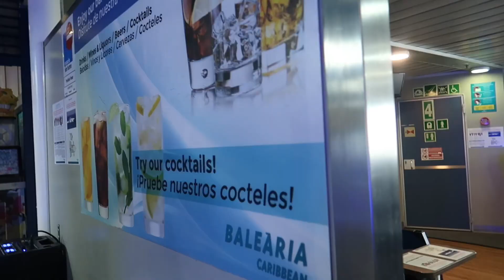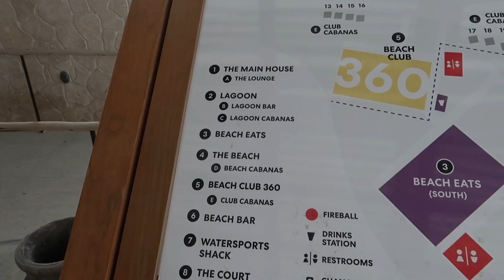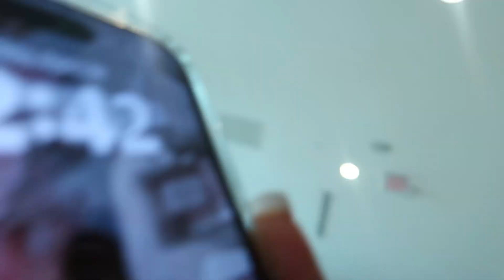SOLO GETAWAY TO BIMINI, BAHAMAS | KAYLADELORES TV BALERIA DAY CRUISE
OPEN ME 🤍🤍🤍

“Make allowance for each other’s faults, and forgive anyone who offends you. Remember, the Lord forgave you, so you must forgive others.”